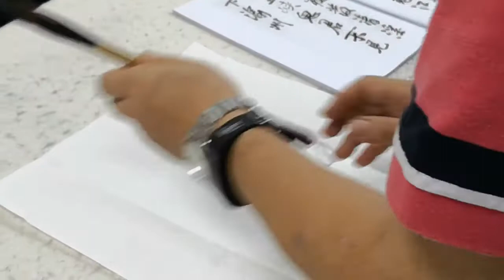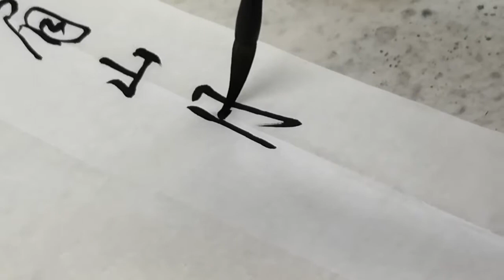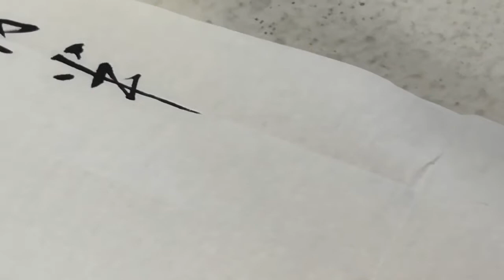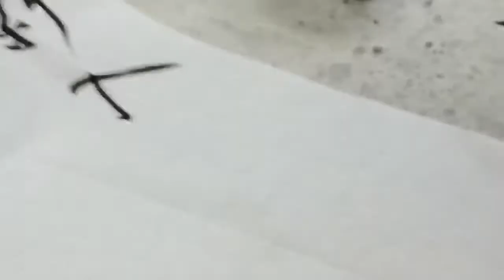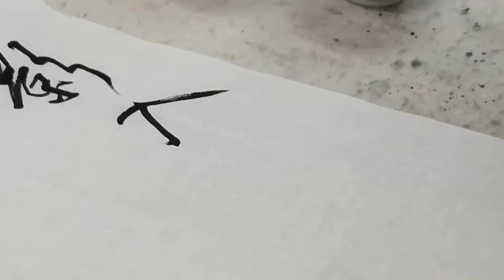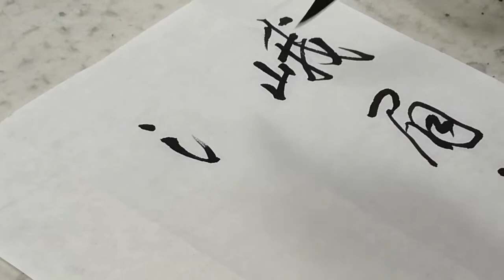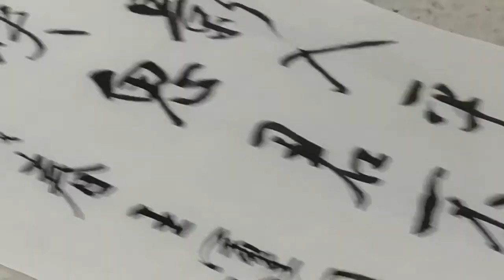南洋书法中心视频: 行书章法 王鐸笔意 峨眉山月半轮秋 Nanyang Calligraphy Centre